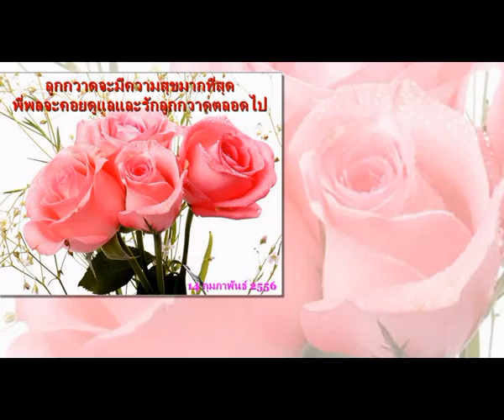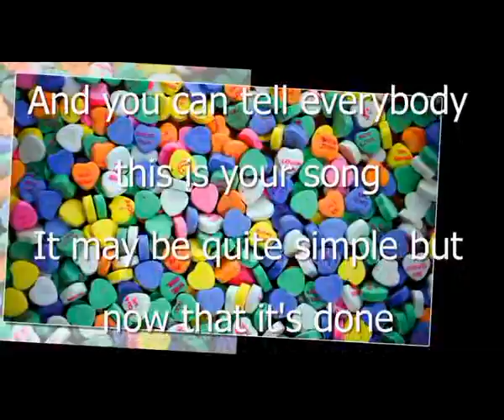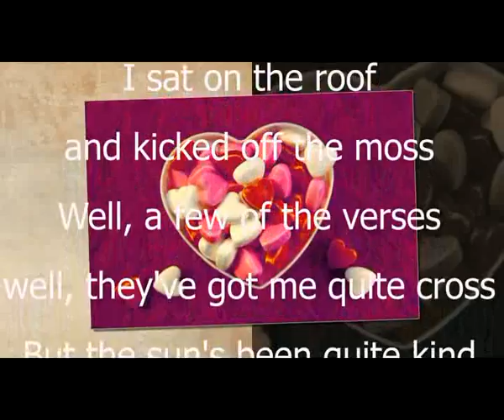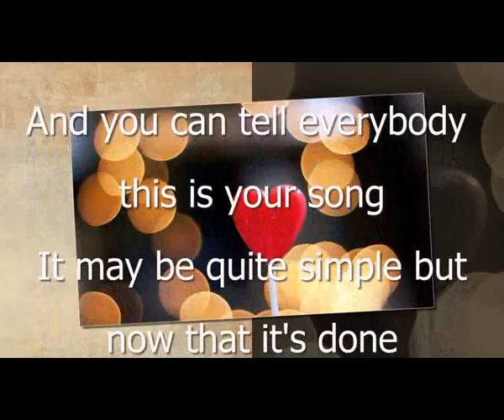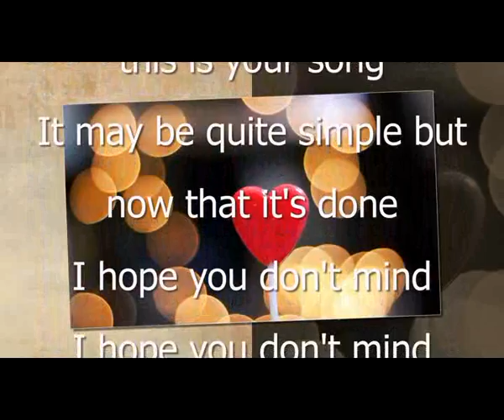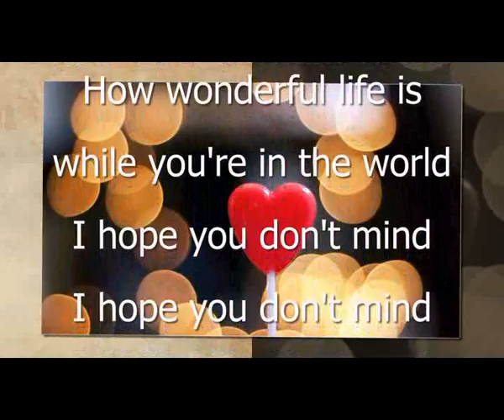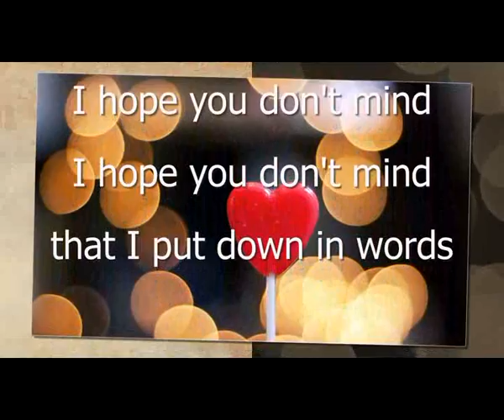Elton John - Your Song